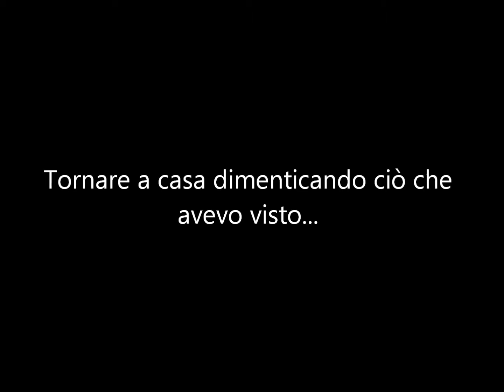Il muro Biason,Masato,Bondanza,Barzaghi Paola Di Rosa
videorecensione WE SHARE BOOKS